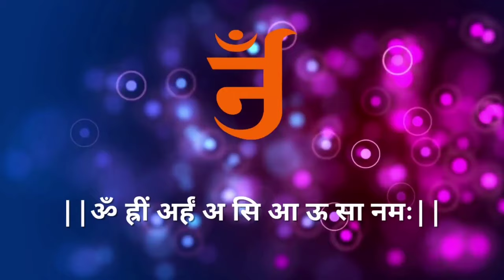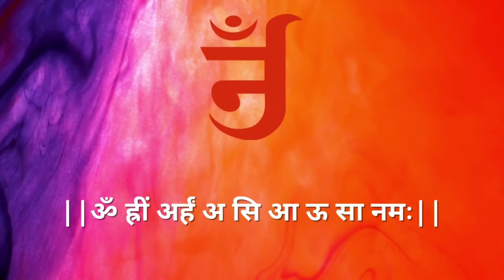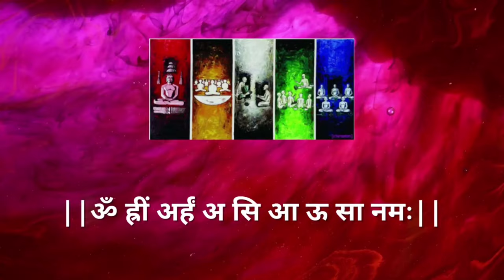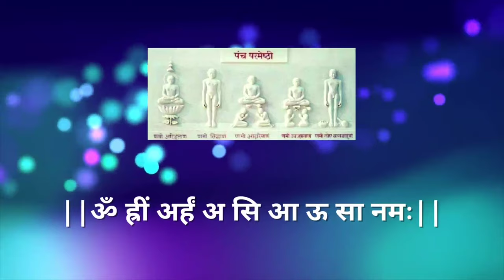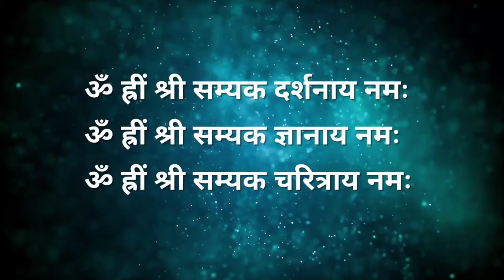Panch Parmesthi Jaap || ॐ ह्रीं अर्हं अ सि आ ऊ सा नमः|| Jain Mantra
Song :  108 OM HRIM ARHAM ASI AUSA NAMAH (Jaap)
Singer : Shivani Jain
Original Dhun  : Pushpadant Nakhate, Wardha
Recorded at :Home Studio (SJ STUDIO), Nagpur
Category: Jain Devotional
Label: Araham Soul Music

graha shanti ke jain jaapi Songs Paryushan Daslakshan Parv

Jain Bhajan
Om Hrim Arham Namah
Om Hrim Arham Namah in Hindi
Om Hrim Arham Namah benefits
108 Om Hrim
OM HRIM ARHAM ASI AUSA NAMAH
Mantra
Jain Dhyaan
Jaapya
Panch Parmesthi Jaap
Paryushan Bhajan 2024
jain meditation
108 baar
graha shanti ke jain jaap
Shivani Status
Om Namah Sidebhya
Jain Jaap
Jain Jaap Mantra
Navkar Mantra
Jains in Canada
Jain Jaap Dwara Graha Shanti
Om Hrim Shrim Araham Namah
Panch Parmesthi Jaap Mantra
Panch Parmesthi Mantra
Araham Soul Music
Bhaktamar Stotra 45th Shloka
jain bhajan download
Jain Jaap Vidhi Aur Jaap Mantra
108 Namokar Mahamantra Jaap
jain mantra for positive energy
bhaktambar
raksha mantra
Trending bhajan
Hindi jaap
Bade baba jaap
Kundalpur
Kundalpur ke bade baba

jinvani mahavir Meditation Das Lakshan Parv Status 2021 Whatsapp Status 2021